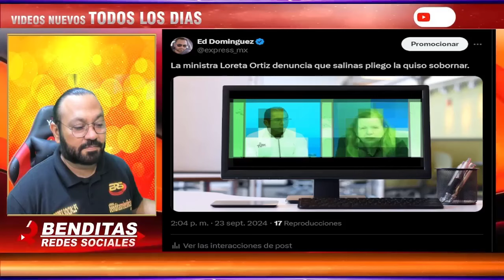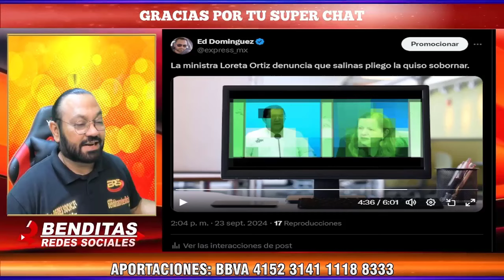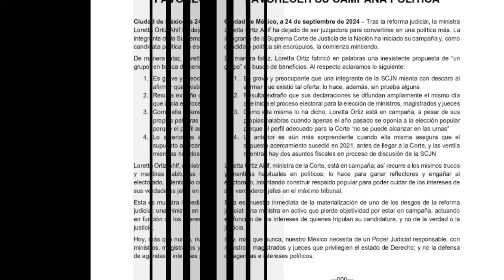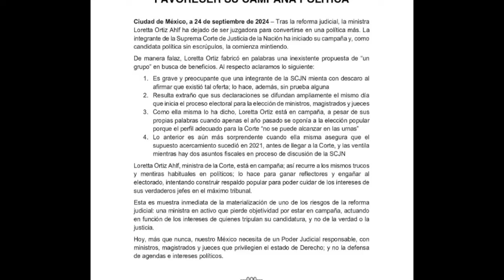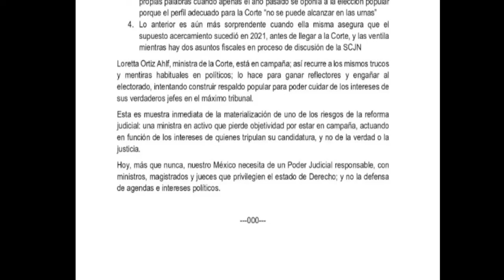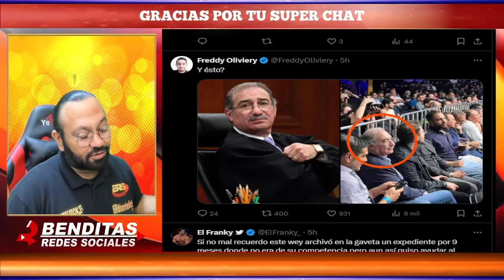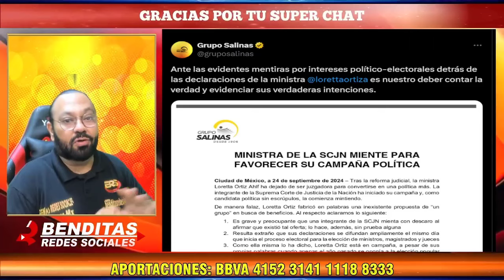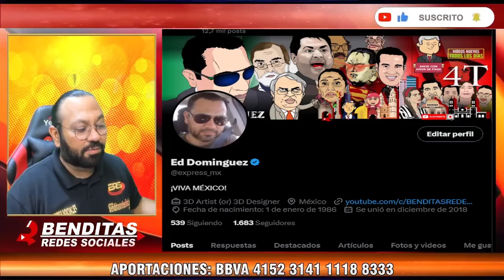¡MEXICO EN SHOCK! POR LO QUE RICARDO SALINAS A REVELADO DE LA MINISTRA LORETA ORTIZ